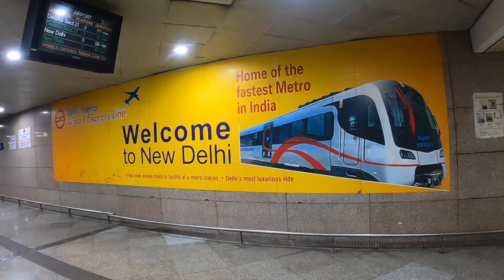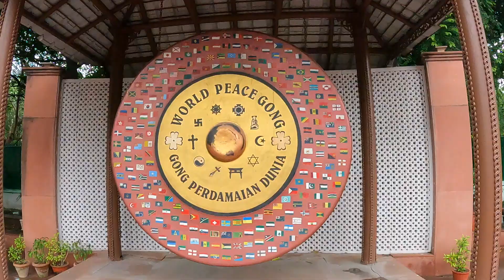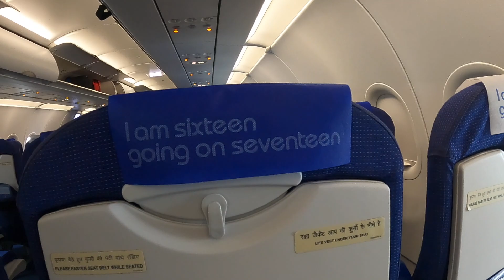INDIE - ZAPOWIEDŹ SERII (Mumbaj - Goa - Delhi - Kalkuta)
Wkrótce na kanale pojawi się seria z Indii. A to zwiastun tego co możecie się spodziewać.

WESPRZYJ KANAŁ klikając opcje 'wesprzyj' lub jednorazowo 'podziękuj' wybierając opcje podziękowania.

Dzięki za obejrzenie. Miło będzie jeśli docenisz pracę włożoną w ten film,
zostawisz suba, dasz łapkę albo komentarz ;)